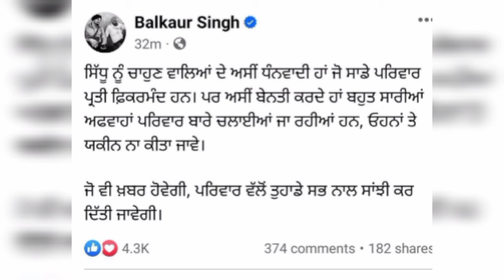Mata Charan kaur news today | Bapu balkaur singh speech today | Charan kaur viral video baby